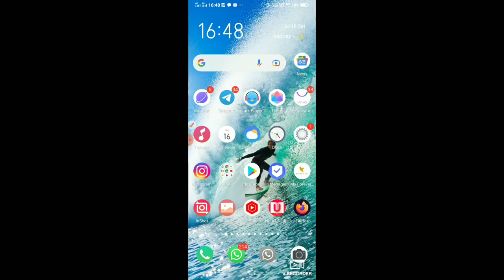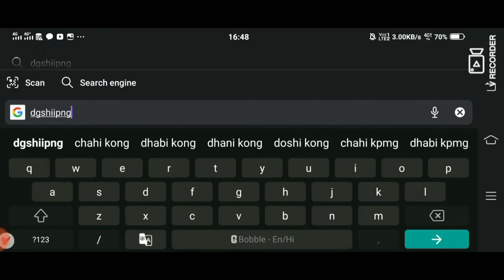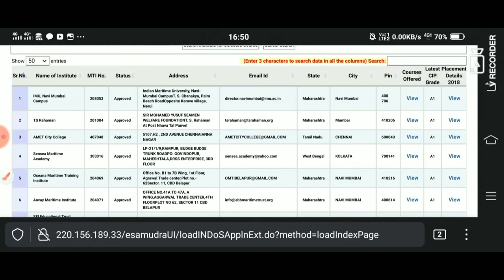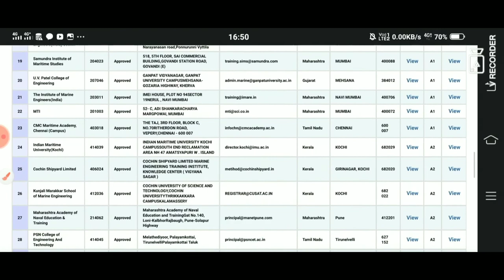How to Find DGSHIPPING Approved Marine college | Institutes | TAMIL information| MARINER VLOG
Myself Hariharan
My youtube channel name MARINER TAMIL VLOG
indian Mariner
Tamilzhan mariner
Ou